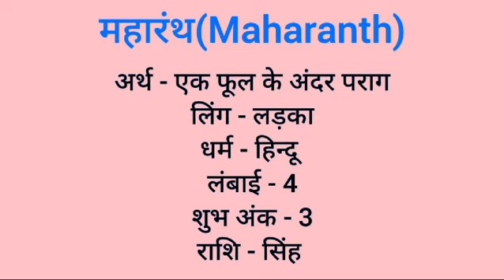Maharanth name meaning in hindi | maharanth naam ka matlab kya hota hai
Maharanth naam ka matlab
Maharanth meaning in hindi
Maharanth naam mane k